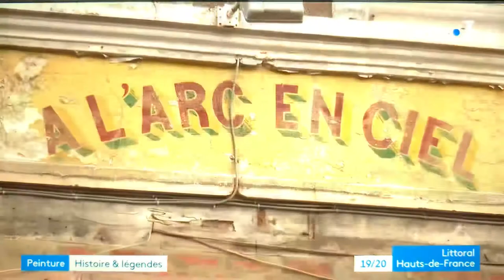Artiste peintre Daciana a Hesdin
Une émission diffusé sur France 3, Haute de France le 06/10/2020